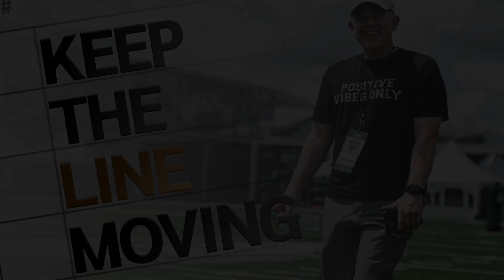Stedman Graham | Keep the Line Moving with Chris Gargano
Dedicating his life’s work to helping others succeed, Stedman Graham is truly a motivational guest. Through his organizations, charitable work, and educational books, Stedman has worked hard to give back to the community. We talk about the importance of truly knowing who you are, changing your mindset to grow, and leading yourself so you can lead others.

Apple Podcasts: Keep the Line Moving
Spotify: Keep the Line Moving